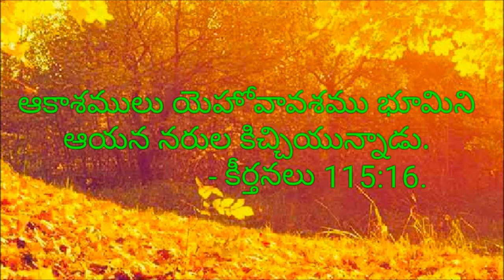నా విమోచకుడా SONG 4|| VOL 4 పూజార్హుడు ||అపో.సురేశ్ అయ్యగారు||GLORIOUS MINISTRIES.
"పూజార్హుడు" అను ఈ పాటల album మీకందించువారు...
అపోస్తులుడు పాస్టర్ సురేష్ అయ్యగారు,
గ్లోరియస్ మినిస్ట్రీస్,
సియోన్ పురం కాలని,
రామగుండము,
పెద్దపల్లి జిల్లా - 505208.

Our address:
Apostle PASTOR SURESH garu,
GLORIOUS MINISTRIES,
ZION PURAM COLONY,
GOWTHAMI NAGAR,
RAMAGUNDAM,
PEDDAPALLI DISTRICT -505208.

ఈ పాటలు విని దీవేనపొంది ఇతరులకు దీవెనకారముగా ఉండవలసినదిగా కోరుచున్నాము!
సమస్త మహిమ, ఘనతా మరియు ప్రభావములు ఆ దేవునికే కలుగు గాక! ఆమెన్ ! ఆమెన్ ! ఆమెన్ .

na vimochakuda song,
naa vimochakuda song,
poojaarhudu album songs,
poojarhudu album songs,
glorious ministries songs,
pastor suresh songs,
suresh pastor songs,
pastor suresh ramagundam songs,
glorious ministries ramagundam songs.